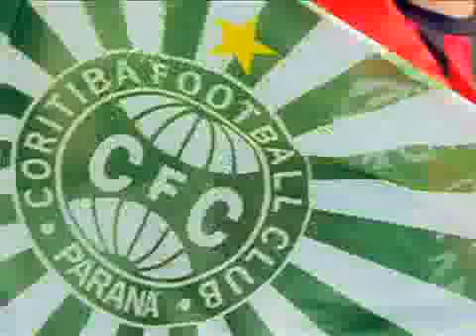Paz entre as torcidas (parte 2) - Plug - TV Paranaense - RPC.